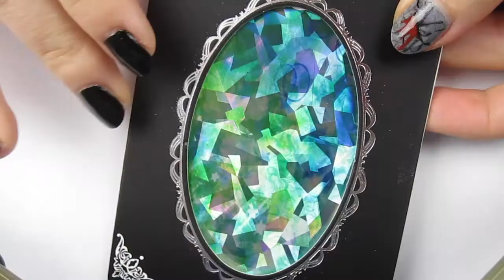Shattered Glass Nail Art (BornPrettyStore Review)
Hi!

Review (holographic glass paper):
This product was so beautiful!! I love the colour and how it looks when applied to the nail. It's definitely something I'd buy again, I'd love to try it again with another colour. It was really easy to apply. I painted my nails with the base colour and then applied top coat before applying the sticker. Glass nails were really popular last year and I think this works really well to achieve a similar look. However, I didn't like that after applying the sticker after some time the edges kinda started to stick up as you could see in the video. I pushed it down before applying top coat but even then on one nail it was kind of uneven. Maybe it's best to apply top coat directly after applying the sticker, maybe it works better.

Review (silver micro beads):
I think these micro beads are really useful, I often use them when doing nail art so it's really useful for me. I wore this design for a few days and none of them fell off. After a few days they lost their colour which I don't like. They still look fine except that they're kind of transparent instead of silver.

Thank you BornPrettyStore for sending me these!

*I was sent these products but all the opinions are my own*

If you recreate any of my designs post the picture with the nailartonline and tag me! ^^

Products:
Essie grow stronger base coat